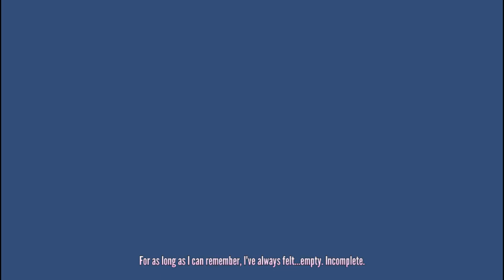yandere simulator 2092 mode school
ummm no download